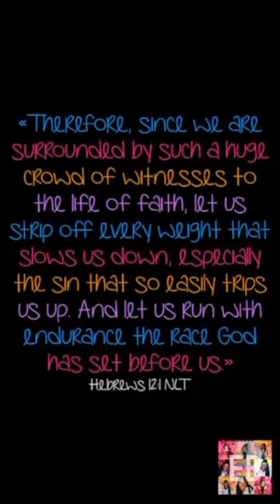30th Birthday Shoot Reflections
I had a MILLION thoughts about turning thirty. A bunch of them are documented on IG with the hashtag thankful4thirty. I am so grateful for this new decade and all the wisdom I am taking with me! Let's not do this whole dreading thirty thing ladies. You got this!